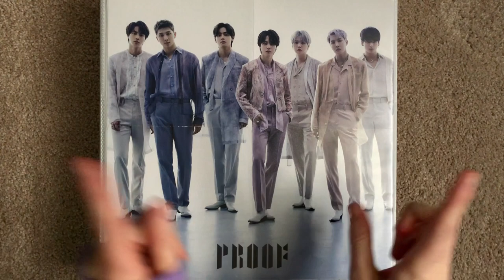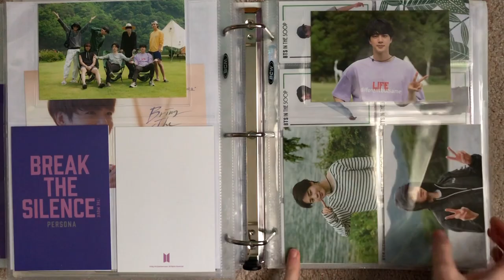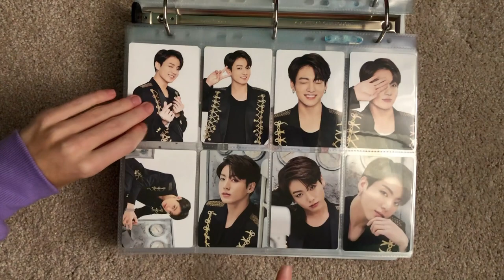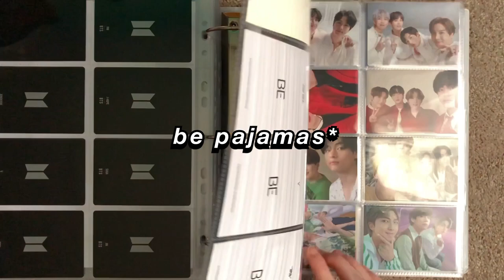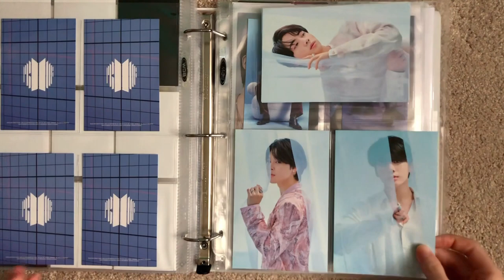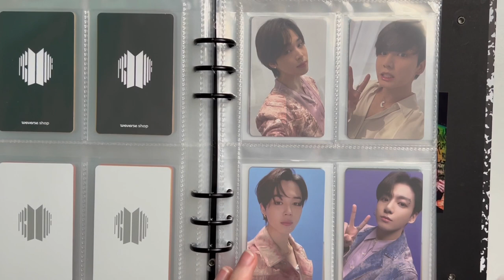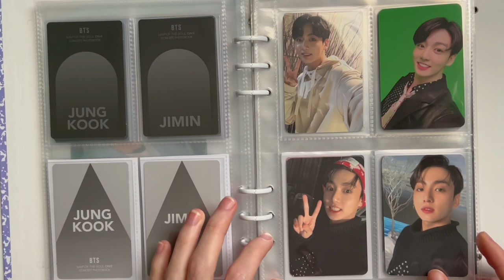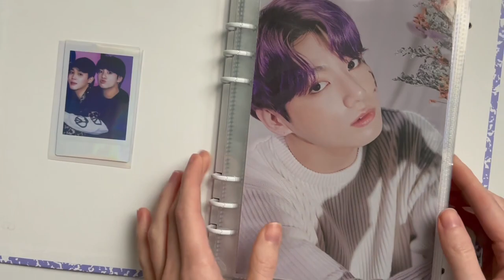bts photocard binder flip through #4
- hi !
this was supposed to be my first video of 2023 but time has not been on my side unfortunately, nonetheless I hope you enjoy this video!
~ meg

[socials]
collection insta: gcfsnight
trade/sale insta: namkoots

[music]
intro/outro: lovin' me - fiftyfifty (instrumental)